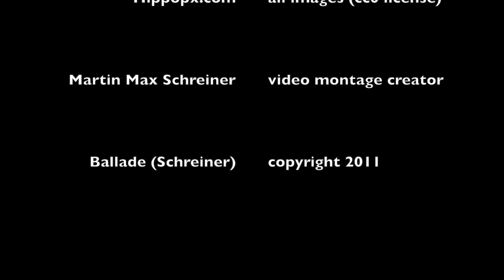Ballade for 13-string koto Yuki Yasuda, koto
The koto performer in this recording is Yuki Yasuda She studied extensively with modern koto masters Tadao Sawai and Kazue Sawai.

The video montage accompanying this recorded performance parallels the musical gestures and dramatic features of the Ballade as the music unfolds. The images themselves have no direct connection to the music itself. These images simply suggest a kind of abstract story through their parallel strategic unfolding with the music.

Yuki Yasuda premiered my Ballade in 2011 in Pierce Hall of the New England Conservatory as part of her solo concert program entitled "Soundings on Ancient Strings." The score is available from J. W. Pepper Music which you can peruse online or purchase